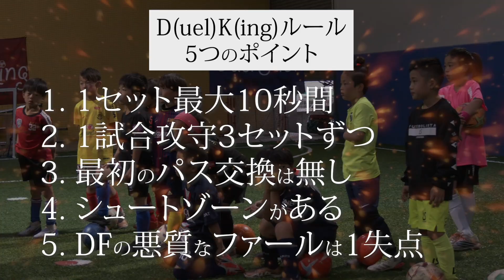後ろを向いた状態から裏街道？多彩なドリブルを披露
⚽️【SOCCER_TOKYO_3.5】Game1⚽️
コマソウ選手（3年生）vs りくま選手（3年生）

1vs1の個人技術向上が可能なデュエルキング・アカデミーも開講！

～動画内容ご紹介～
0:00 オープニング
0:04 試合ルール5つのポイントをご紹介
0:11 ≪試合前インタビュー≫　りくま選手
0:32 ≪試合前インタビュー≫　コマソウ選手
0:49  対戦カード紹介
0:59 1セット目スタート
1:15 2セット目スタート
1:35 3セット目スタート
1:52 攻守交替
1:56 4セット目スタート
2:33 5セット目スタート
3:18 6セット目スタート
3:36 ≪試合後インタビュー≫　りくま選手
3:50 ≪試合後インタビュー≫　コマソウ選手
4:03 エンディング